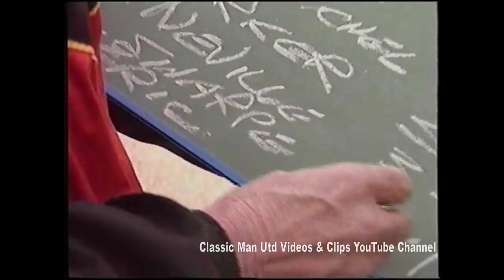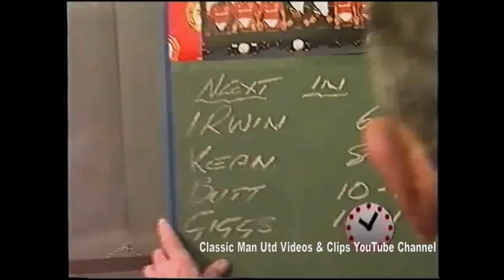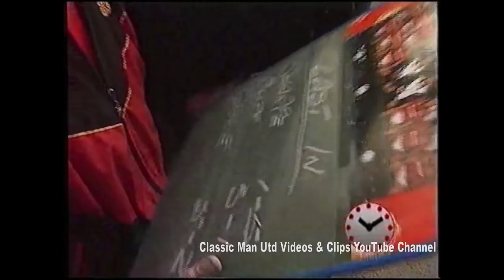Man Utd Players | Arriving For Training @ The Cliff 1996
Staff at the Cliff Training Ground run betting odds to see which players turn up in time order!